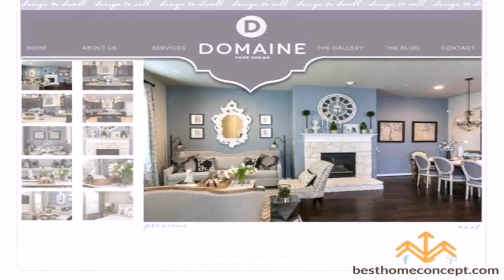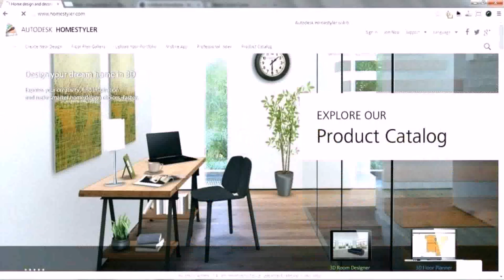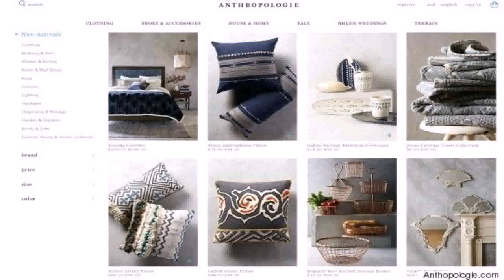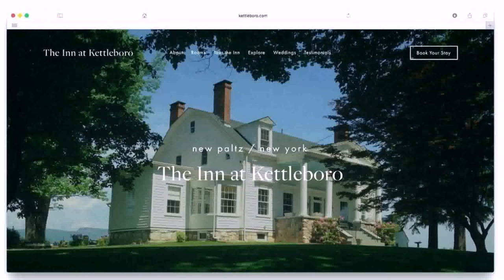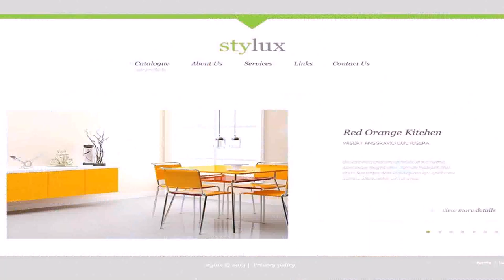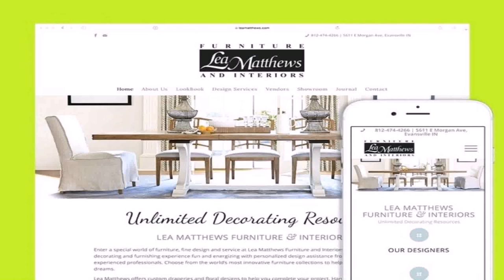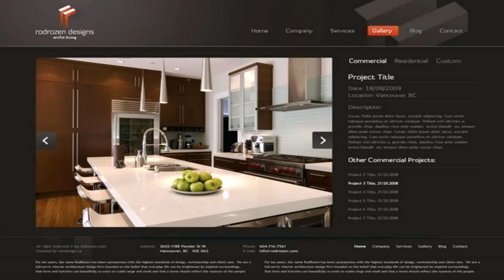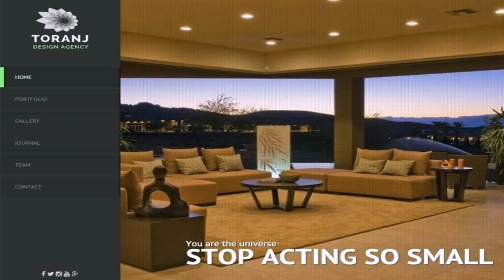Best Home Design Sites India